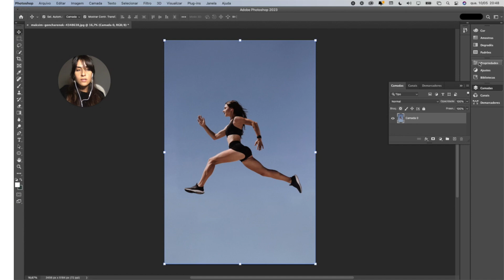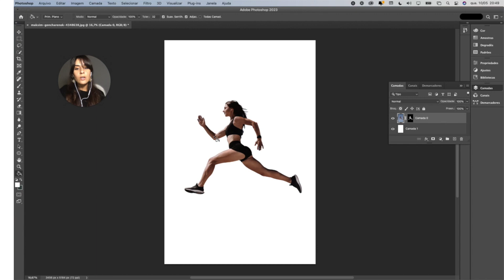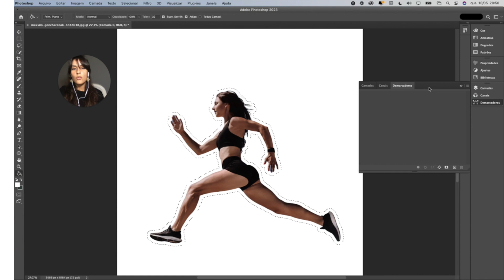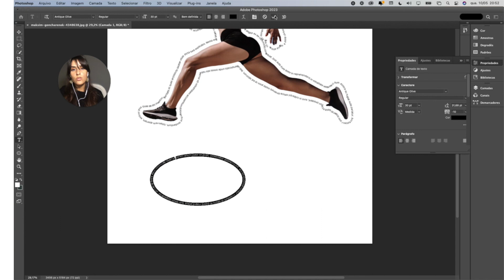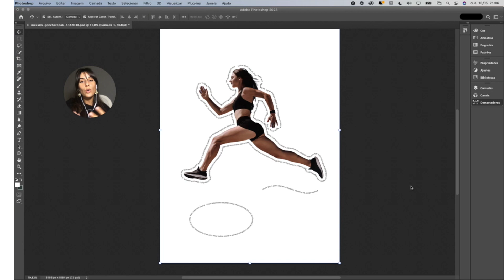ADOBE Photoshop: 3 Dicas, 5 Minutos Vol. II - TD SYNNEX PORTUGAL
Nesta série de vídeos, convidamo-lo a aprender dicas simples e rápidas, para que possa tirar mais proveito do Software Adobe Photoshop 2023.

Aprenda passo a passo e saiba como:
- Contorno de texto em contorno de forma regular, irregular ou imagem

Para aquisição de licenças Adobe, ou mais informações sobre os produtos Adobe disponíveis, entre em contacto com a nossa equipa através de